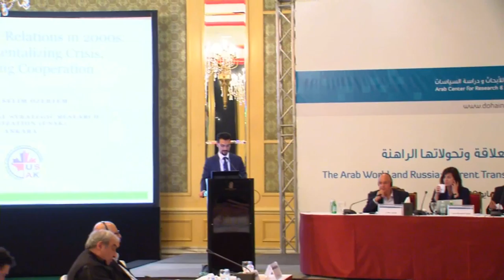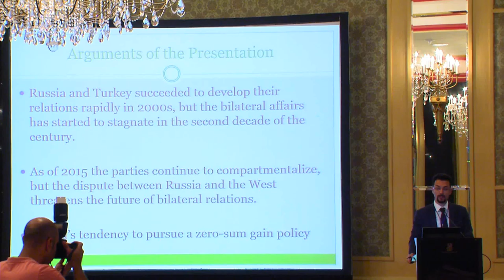Russia's Relations with Non Arab Regional Powers -The Arab World and Russia conf.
Speakers and papers:
- Rod Thornton (Professor at King's College London):
Russia-Iran Relations and their Effect on the Wider Middle East
- Lana Ravandi-Fadai (Senior Research Fellow and Lecturer in Persian language at the Institute of Oriental Studies, Russian Academy of Sciences, Moscow):
Russian-Iranian Relations in the Putin-Rouhani Era
- Hasan Özertem (Director of the Center for Energy Security Studies at the International Strategic Research Organization (USAK)):
Turkey-Russia Relations in the 2000s: Compartmentalizing Crises, Conserving Cooperation
- Mahmoud Muhareb (Associate Researcher at the Arab Center for Research and Policy Studies):
Russian-Israeli Relations in the Aftermath of the Cold War: the Fallout for the Arab World

Chair:
Elnour Hamad (Researcher at the Arab Center for Research and Policy Studies)

Session Four:
Russia’s Relations with Non-Arab Regional Powers: the Impact on the Arab World
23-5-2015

Conference:
The Arab World and Russia: Current Transformations of an Enduring Relationship